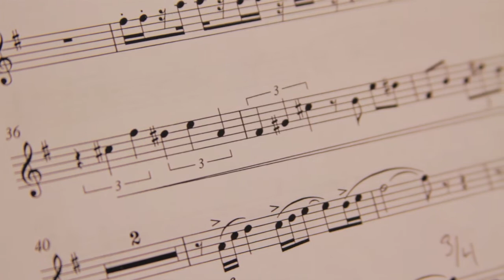Musician 1st Class Brandon Almagro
Musician 1st Class Brandon Almagro talks about performing taps at funerals in Arlington National Cemetery, as well as what it's like performing with the Navy Concert Band.  Almagro is a member of the United States Navy Band, the Navy's premier musical organization.

This video, created by Mass Communication Specialist 1st Class Brett Cote, received the 2011 best documentary as part of the Defense Information School's Visual Information Awards Program.